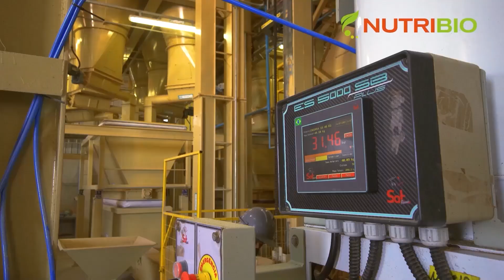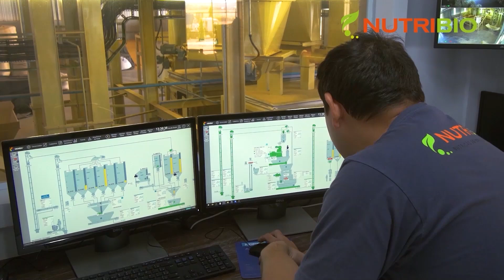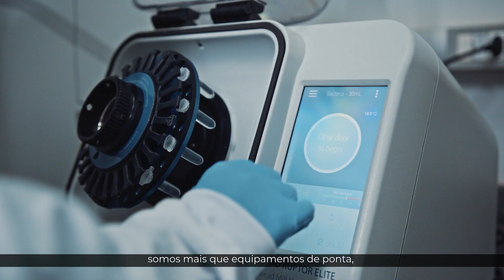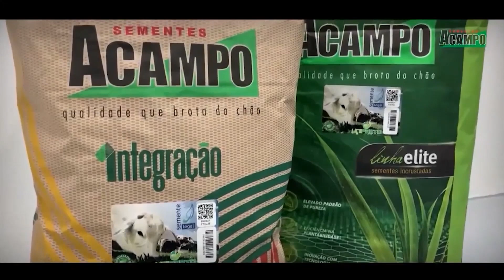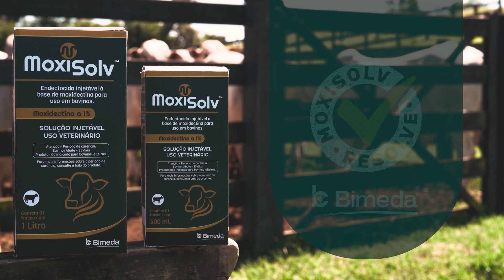BOI EM PAUTA HANS RODOVALHO